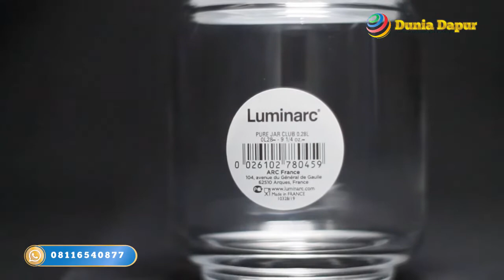Luminarc Club jar 0.28 L / pc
Kelebihan :
100% aman untuk makanan karena terbuat dari bahan kaca berkualitas.
Tidak berpori - pori dan tidak akan menyimpan bakteri maupun sisa makanan setelah pemakaian maupun dicuci.
Aman dalam dishwasher dan microwave.
Mudah di susun.
Sangat cocok untuk tempat menyimpan bumbu dapur,permen dan lain lain
desain tutup yang ketat sehingga kedap udara dan bahan kaca yang tebal